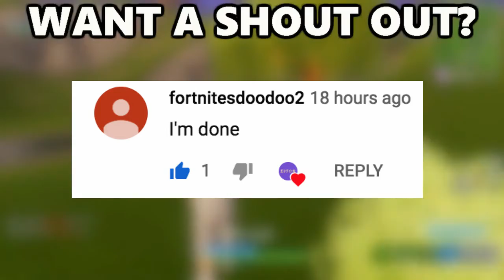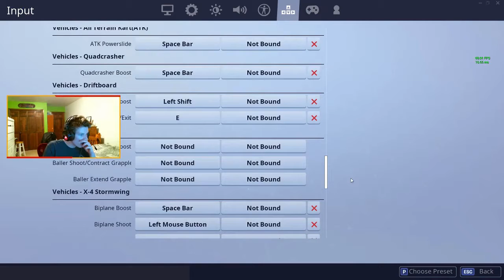THIS IS THE BEST VEHICLE IN FORTNITE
THIS IS THE BEST VEHICLE IN FORTNITE. This video was from a really long time ago but this is when the hamster balls first came out and they were like super fun and super awesome and it was my first time using them on stream and this clip is from a really long time ago but I still hope you guys enjoy and enjoy the rest of my videos in my daily content fortnite Battle Royale but yeah this is funny I just don't know why I like this just my reaction to the New Hampshire ball and I think I am sore balls are actually really good and they could be really used well in competitions and fro games Springs and stuff and they are be being used a lot in might actually being there for that so you have the new baller vehicle is coming over coward and scrims but yeah I hope you guys enjoy this for you if you do please subscribe put on those post notifications and hope you enjoy this video and the rest of my daily content and streams